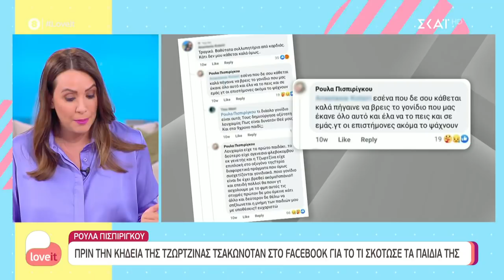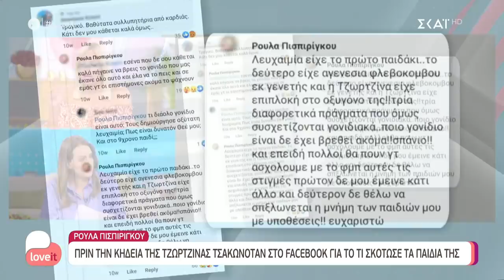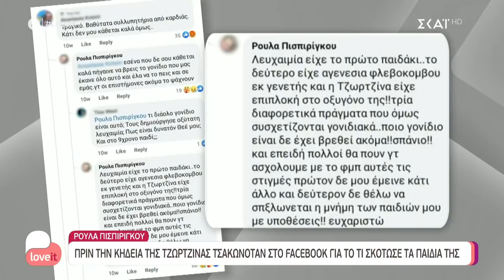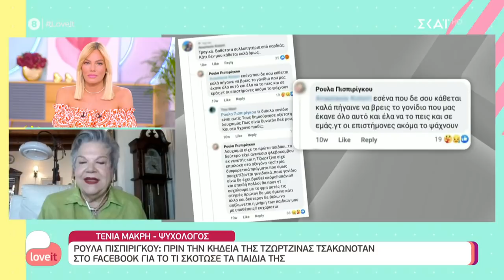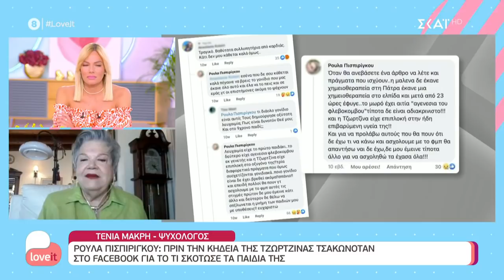Οι τσακωμοί της Ρούλας στα social πριν την κηδεία – Τ. Μακρή: Η γυναίκα αυτή δεν έχει συναίσθημα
Love It
Δευτέρα με Παρασκευή στις 11.30 Και αυτή τη χρονιά, λέμε LOVE IT. Με αποκλειστικά ρεπορτάζ, με ξεχωριστούς καλεσμένους, με θέματα που θα συζητηθούν, με στήλες που θα βελτιώσουν την καθημερινότητά μας. Για 2η σεζόν, η Ιωάννα Μαλέσκου μαζί με τη νέα της παρέα, Μάρτζυ Λαζάρου, Σίσσυ Καλλίνη, Ποσειδώνα Γιαννόπουλο και Κωνσταντίνο Αρτσίτα μας κρατούν κάθε μέρα συντροφιά με όλα όσα αγαπάμε.